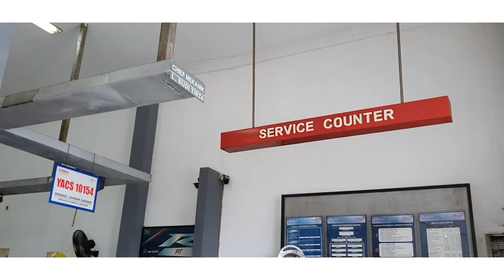PASANG STANDAR TENGAH 2 DI YAMAHA XSR 155